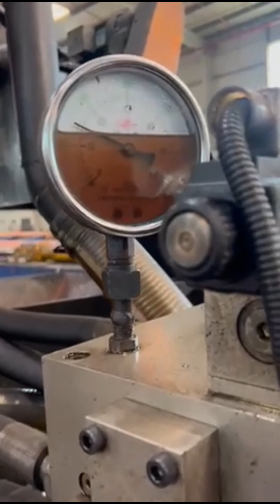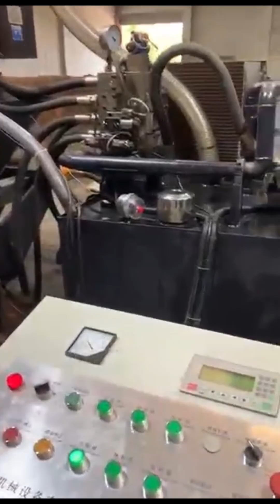dry powder briquette press machine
Details of dry powder briquette press machine, dry powder briquette press, dry powder briquette machine,

TCMBALER is a professional dry powder briquette press machine manufacturer and supplier in China for more than 20 years, and we can offer dry powder briquette press machine for sale with a cheap wholsale factory price for our customers without any agent or dealers if you wanner buy our dry powder briquette press machine.